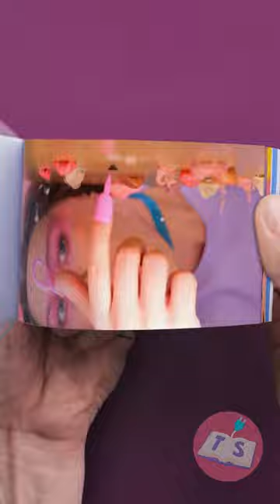WHAT IS THIS? A NAIL GADGET🤔💅 *Weirdest Tiktok Gadgets and Tools*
Discover the weirdest gadgets on the internet as we explore the dark and funky corner of online marketplaces! Join us as we delve into the world of nail tools and uncover just how useful they can be. 💅🔍